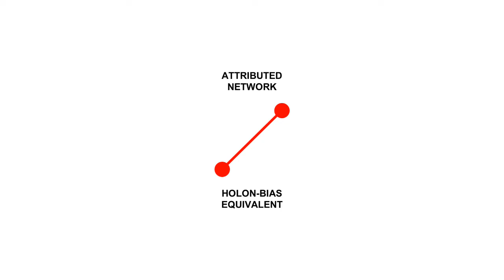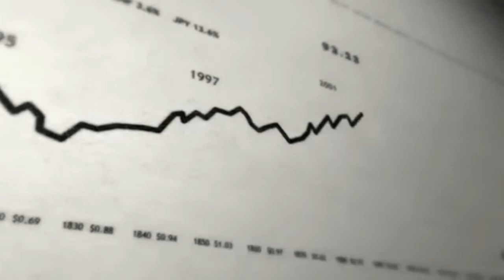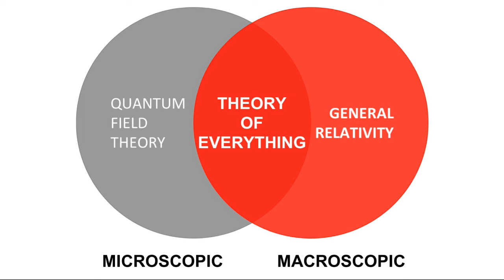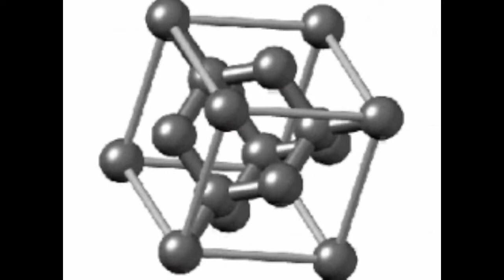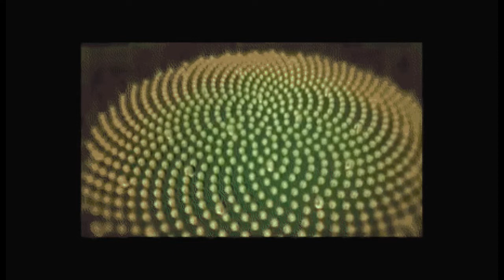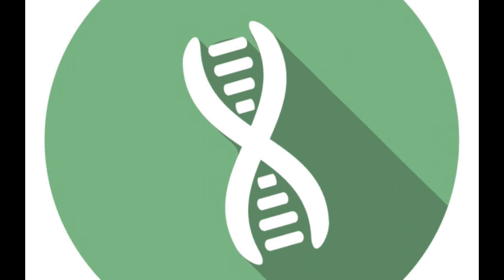Reality... Source Code Revealed 4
Holonic Construction is both breathtakingly simple and effective in practical application. Please join us to share your insights, further develop this universal source code and apply it for the good of all.